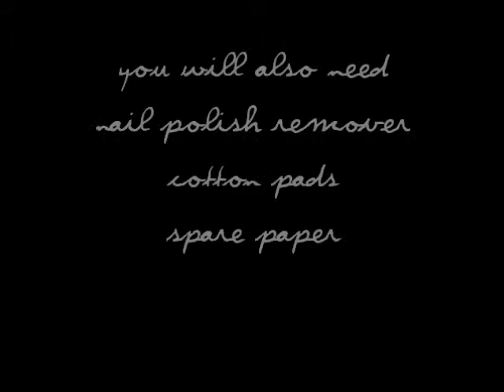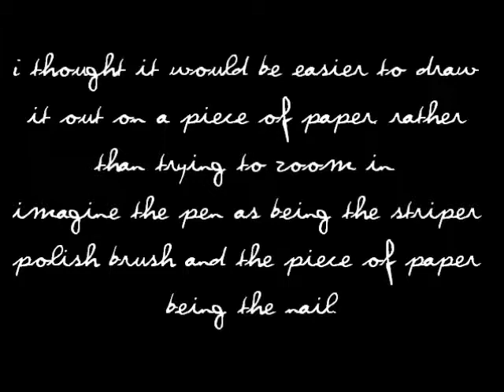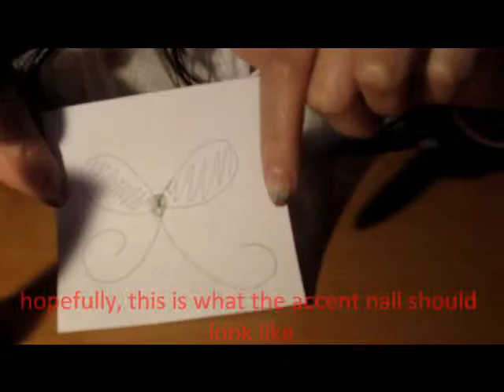subtle christmas nails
sorry if the captions are a bit quick. they've seemed to speed up more than i remember.

nails
- Glenis Baptiste Stronger Nail Cure
- Glenis Baptiste Fast Drying Top Coat
- Barry M Nail Paint 150 Red Glitter
- Collection 2000 Lasting Colour in Geranium
- Barry M Nail Paint 290 Spring Green
- Stargazer Nail Art Pen in Silver
- Sally Hansen Acetone Free Polish Remover